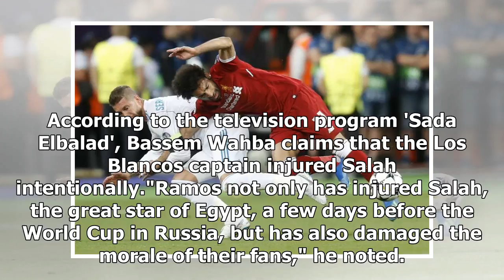Champions League Final: Egyptian lawyer files 1,000 million euro lawsuit against Sergio Ramos - M...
Champions League Final: Egyptian lawyer files 1,000 million euro lawsuit against Sergio Ramos - MARCA in English
29/05/2018 17:57 CESTFollowing the controversy regarding Sergio Ramos' challenge on Mohamed Salah, a...